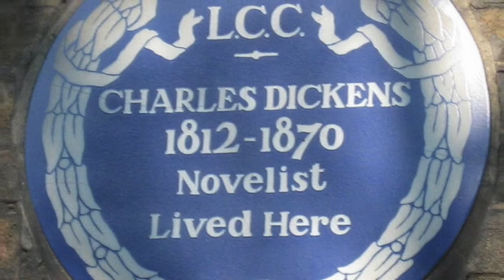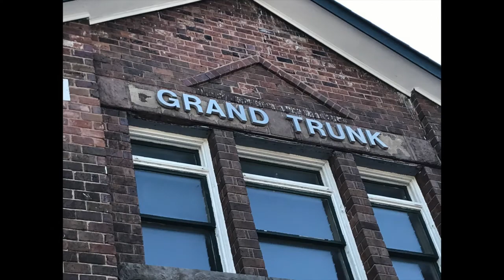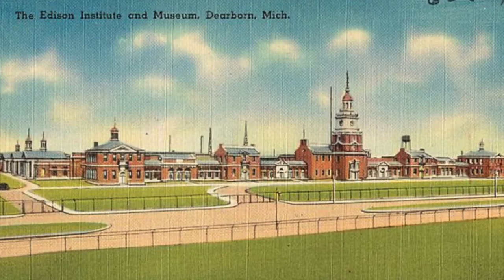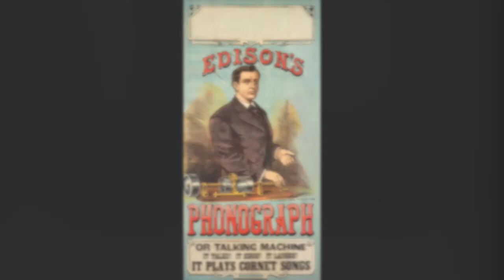Heritage Stratford Blue Plaque - Thomas Edison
The Blue Plaque Award is an international program that celebrates the links between important people or events and the buildings to which they were connected. The Heritage Stratford Committee is pleased to award blue plaques in our community. In 2014, a blue plaque was awarded to 46 Ontario Street in honor of Thomas Edison.